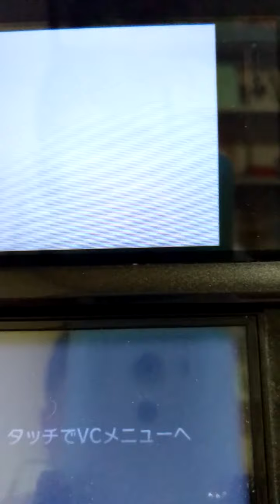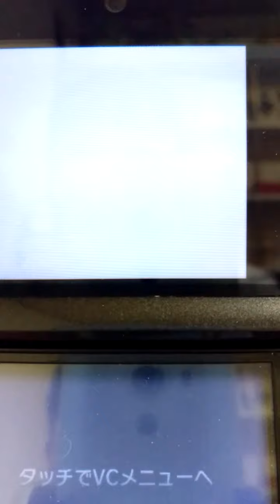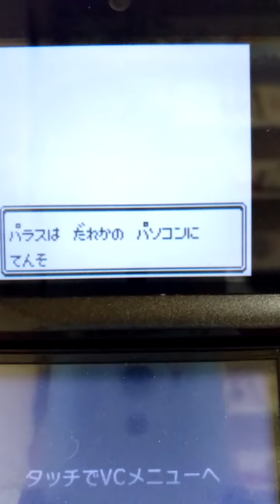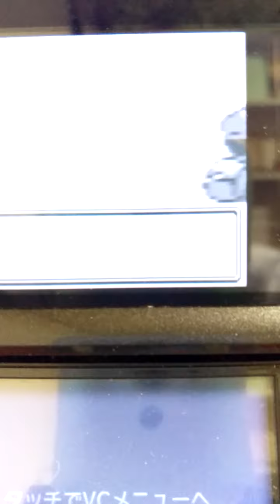ド底辺YouTuberがポケットモンスターをアフレコプレイします。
100人も「アフレコプレイ」するチャンネルに登録していただきありがとうございます。タイトルの「超」の文字を消して「ド底辺」としてこれからアップしていきます。